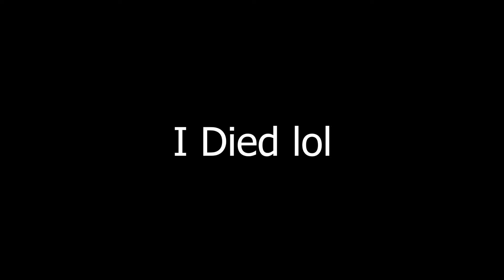Is This Game Still Fun In 2019? [Nostalgic Gaming]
Is This Game Still Fun In 2019? Well the answer to that question is simple. All you gotta do is say PILLS HERE!

wat ._.